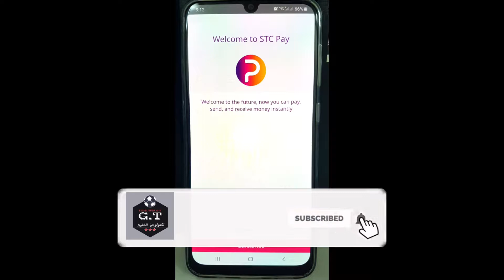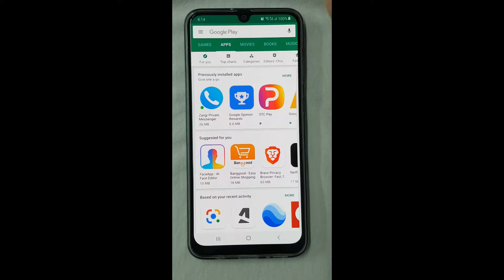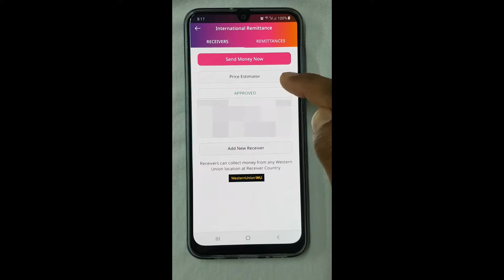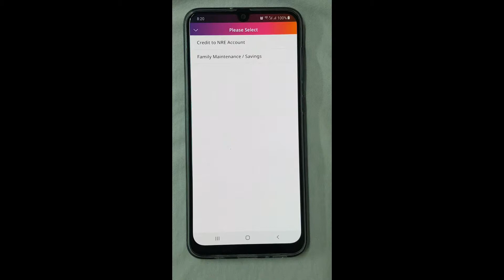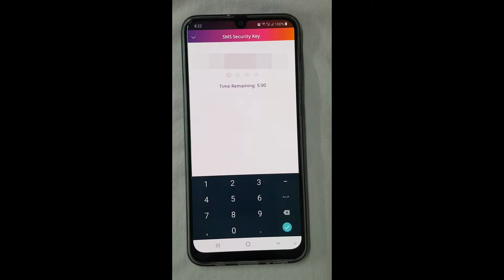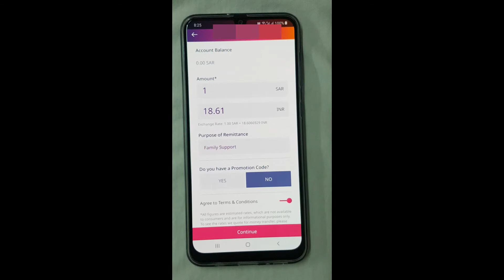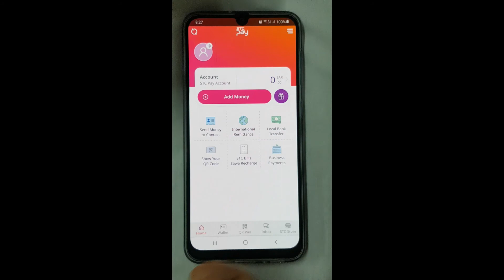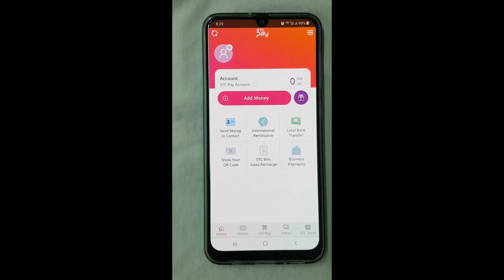STC PAY - இந்தியாவிற்கு பணம் அணுப்ப 5 SAR மட்டுமே. துரிதமான சேவை, பாதுகாப்பான பரிவார்தத்தனையுடன்.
In this video, I am going to explain the Full details about STC PAY app.
How to set up the STC App.
How to send money from saudi arabia to india through STC Pay app.
How to register the Beneficiary Bank details. etc..